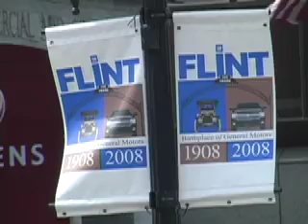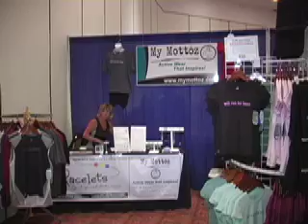2008 Crim Festival of Races - The Expo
The Crim Expo was a wonderful place to buy new gear, scope out new races and meet all of your running buddies.  Oh yes, did I mention Bill Rodgers was there?